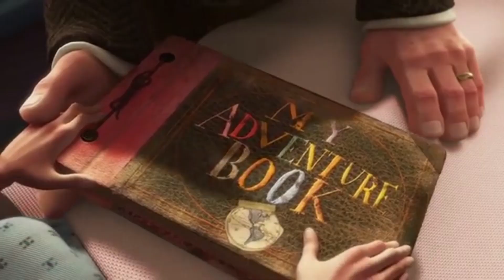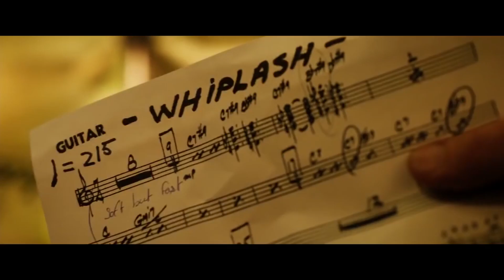Toziako - Demain c'est rien (prod. by Synopsis)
Deuxième extrait du projet 10 titres "Champ de Spleen" en téléchargement gratuit sur Haute Culture